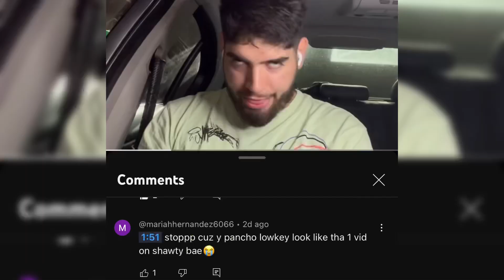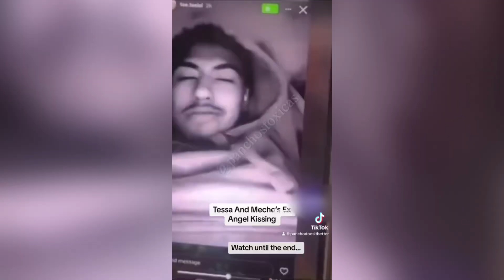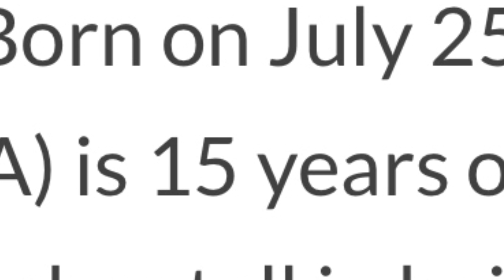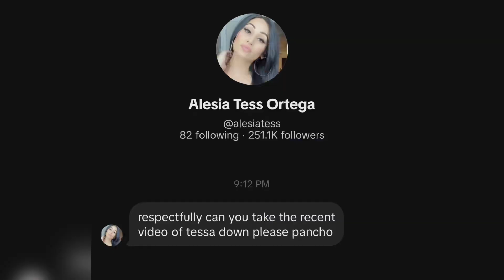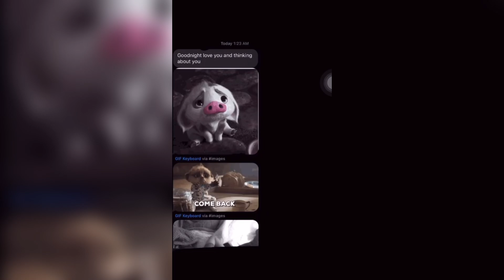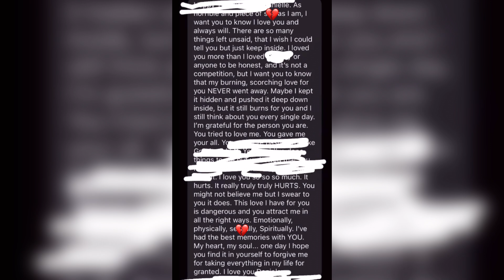MECHE GETS BACKSTABBED BY TESSA!?PHORA CAUGHT CHEATING*SHOCKING*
Snap: pancho_shy